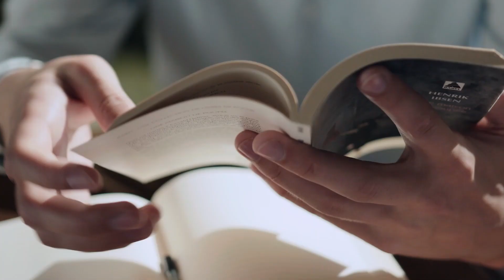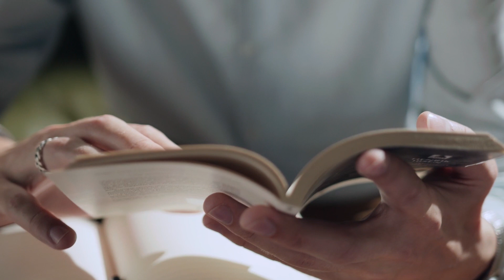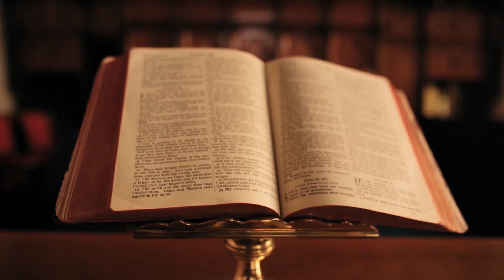I have met an Extraterrestrial in my akashic library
Dear starseeds in this video I am sharing my experience of my first visit to the akashic library in 2009.
You are going to find out whom I have met there and I will explain how accessing the akashic records changes with practice and how I work within it.
You do not take information from the akashic records you become it.

Now available:
1. ENERGY SCAN - (aura reading, past lives, galactic origin, vibrational changes within aura layers)
2. CONNECTION WITH YOUR GUIDE 1:1
3. CONNECTION WITH HIGHER SELF - LIFE MISSION AND PURPOSE 1:1
4. AKASHIC READING AND INTEGRATION 1:1
5. BELIEF CLEARING & REPROGRAMMING 1:1
6. INTUITIVE CONSULTATIONS

▲ Facebook Group: Energy Scan with Orion Galactic Family

Namaste,
Ellie Orion